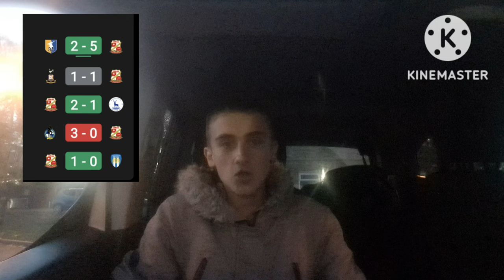Stockport County Vs Swindon Town | Match Preview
What's up guys and welcome back to another video. Today is a match day in the FA Cup between Swindon and Stockport so ill be doing a match preview. Hope you enjoy 👍